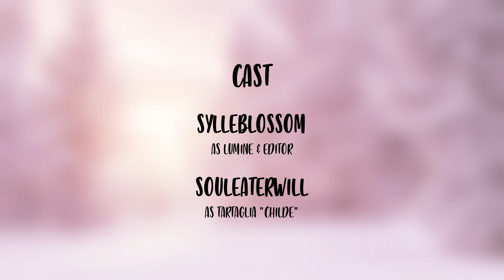Chilumi - Fishing Association || Genshin Impact Comic Dub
Teach me how to fish you Childe

Sylle presents
A Genshin Impact Chilumi Comic
Produced and edited by yours truly!

Voice Actors:
✧Sylle as Lumine and editor

Sylleblossom owns this comic.